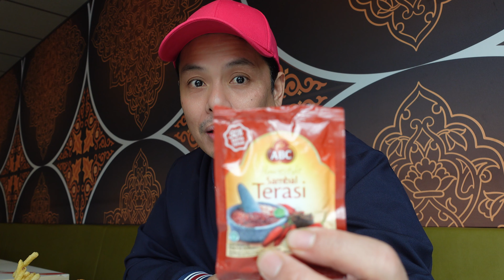Ini Bukan KFC Melainkan HFC